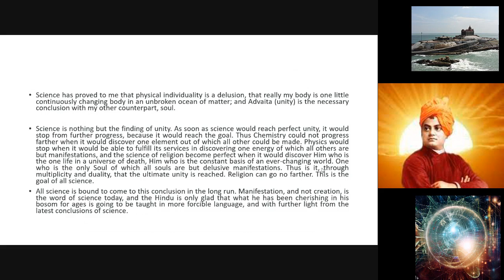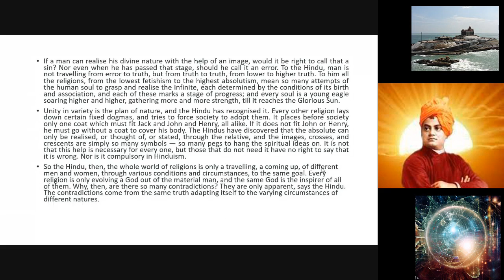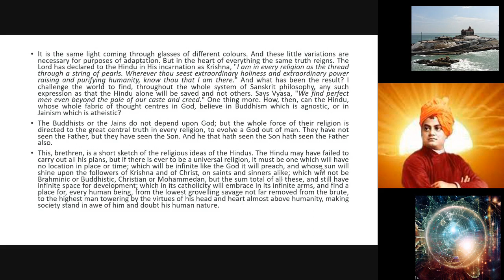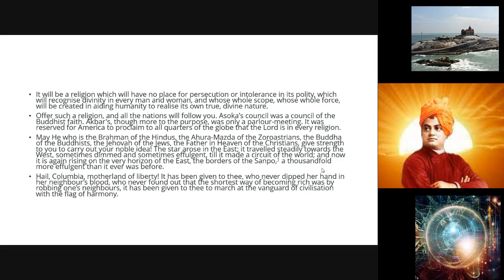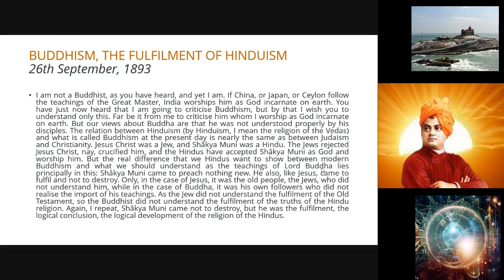Science is nothing but finding unity in multiplicity and so is Vedanta-Swami Vivekananda Agnishikha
Inspiring thoughts of Swami Vivekananda:Agnishikha

"Science is nothing but finding unity in multiplicity and so is Vedanta.."

Ref: Speeches: Paper on Hinduism at Chicago (further contemplation), and Religion not crying need of India :Vol 1 Complete Works of Swami Vivekananda.

स्वामी विवेकानंद के प्रेरणादायी विचार अग्निशिखा

"विज्ञान अनेकता मे एक की खोज है और यही है वेदांत .."

संदर्भ: पेपर ऑन हिंदुईजम (और चिंतन) रुढीवादी धर्म भारत की प्राथमिक आवश्यकता नहीं :भाषण खंड 1 स्वामी विवेकानंद समग्र साहित्य